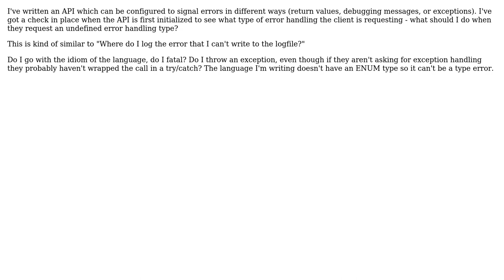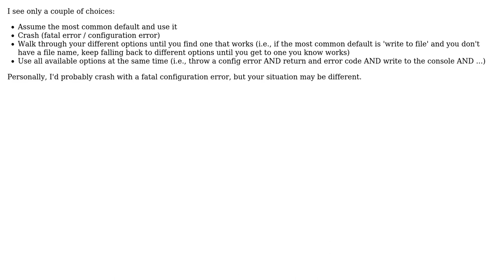Software Engineering: How do I output an error when I'm determining how to output an error?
With thanks & praise to God, and with thanks to the many people who have made this project possible! | Content (except music & images) licensed under CC BY-SA | Music | Images & others | With thanks to user Jonathan Rich user Dan Pichelman and the Stack Exchange Network Trademarks are property of their respective owners. You are responsible for your own actions.